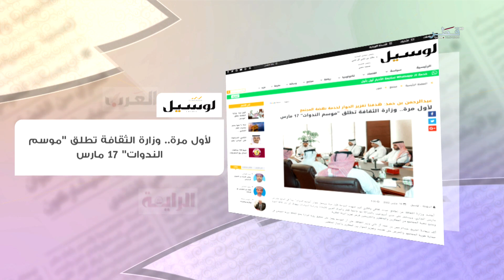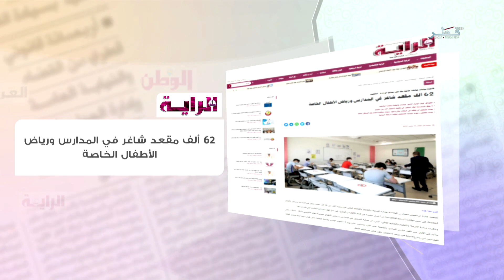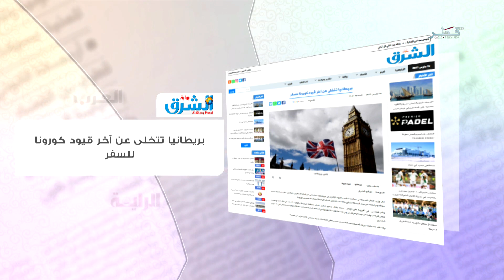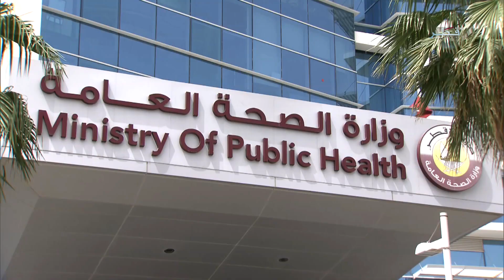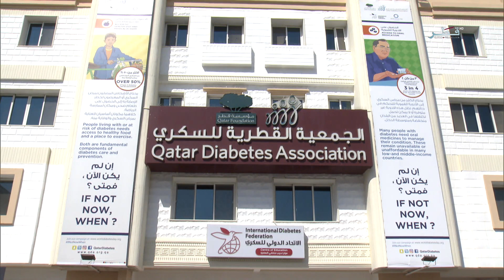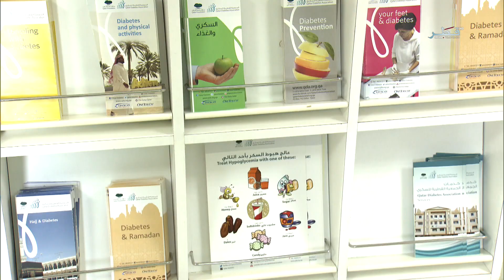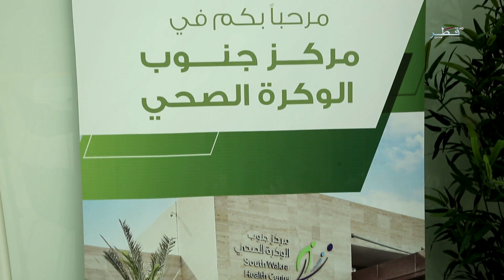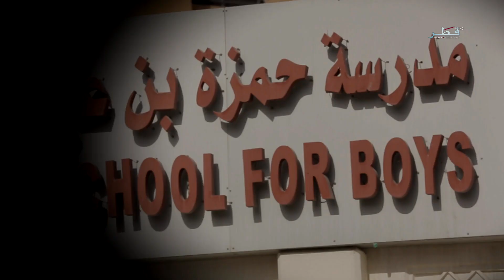في الضحى - الثلاثاء 15/3/2022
ضيوف الحلقة :
د.سهى البيات - رئيس قسم التطعيمات بوزارة الصحة العامة
ريهام محمود - أخصائي تغذية بالجمعية القطرية للسكري